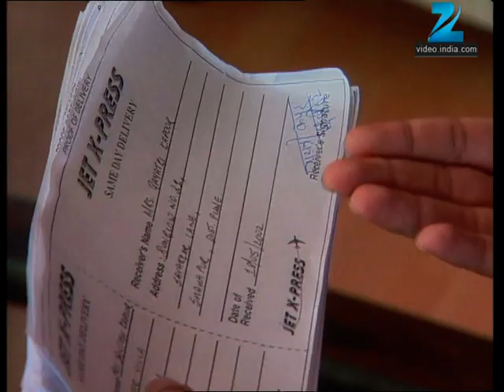Amanat | Ep.254 | कहा जा रहे है Sanskar और Kapil? | Full Episode | ZEE TV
Show Name : Amanat
Producer/Star Cast : Sudhir Pandey,Bharat Kapoor,Gracy Singh
Episode No : 254

Amanat is a Hindi drama television series starring Sudhir Pandey, Bharat Kapoor, Gracy Singh and Shreyas Talpade. With this series, Gracy Singh made her debut into television. Lahori Ram, a widower, has seven daughters and he has been both, a father and mother to them. The sisters share a strong bond, until they get married and the influence of the husband’s families, creates conflicts between them. However, Lahori Ram remains the support and guides them during difficulties.